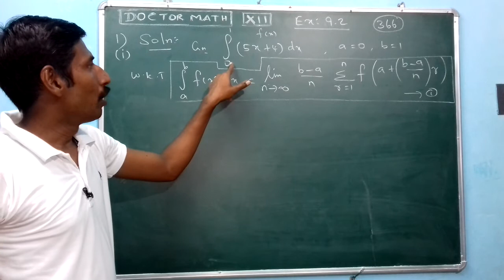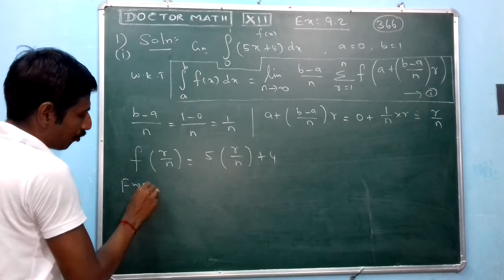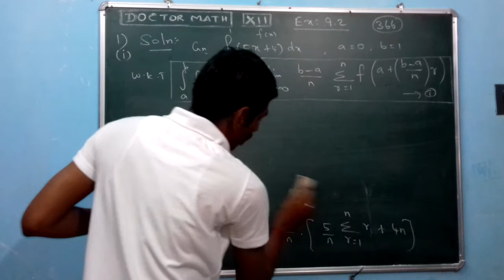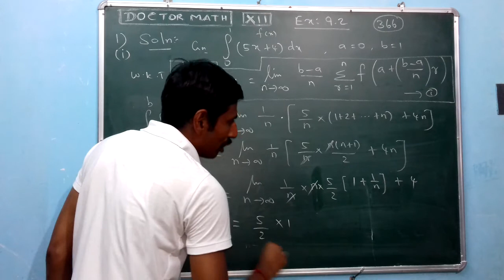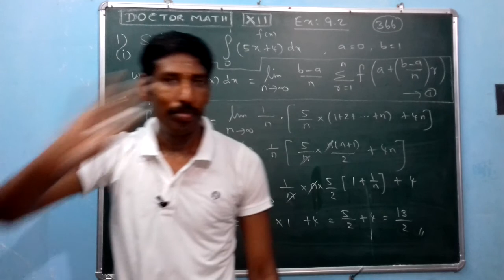12TH MATH EX:9.2 PROB:1(i) CHAP:9 APPLICATIONS OF INTEGRATION TAMIL & ENGLISH REVISED